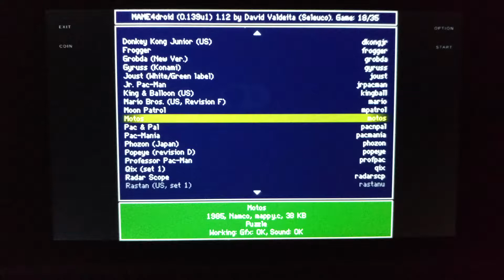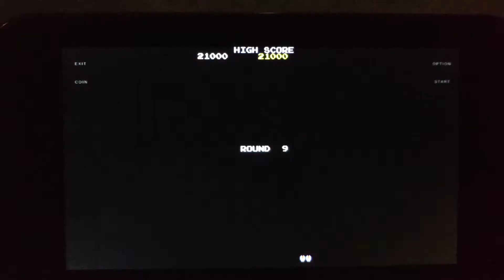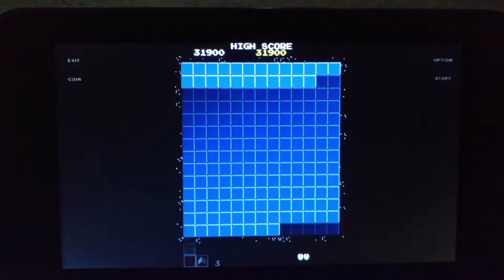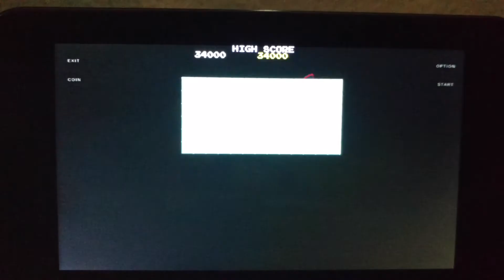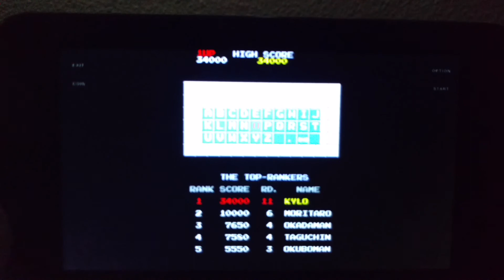Me playing Motos on MAME4droid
Motos is another Namco arcade game that involves a little sliding space robot called the Motos pushing spheres and other enemies off the platforms.  The game also include power ups such as extra strength and a jump ability.  The game is even more challenging than it looks.  The game got even better when Namco released a Pac-Man version called Pac-Motos on Namco Museum Remix and Megamix on the Wii.

Played on MAME4droid on a GPD XD system.